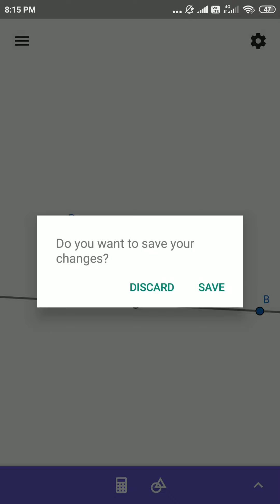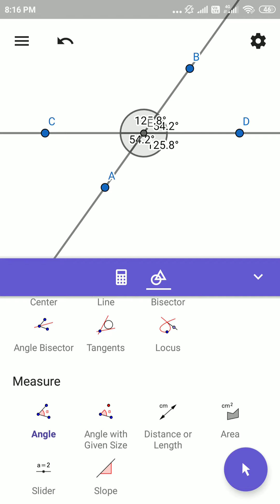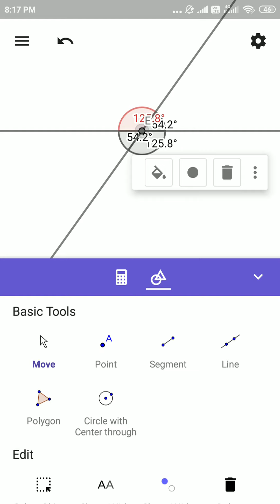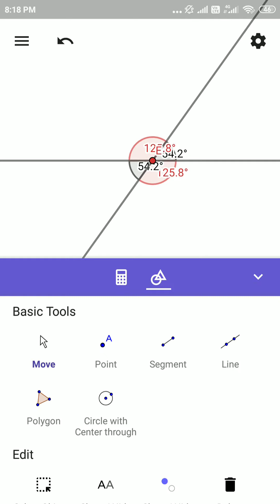GeoGebra App Intersecting lines